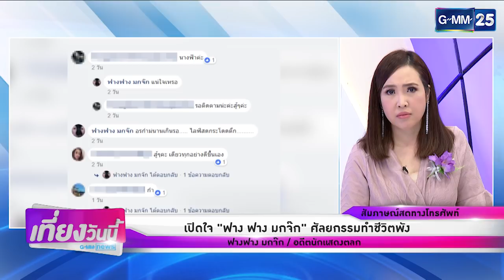Highlight 160118 : ถามไม่อั้นกับอั๋นภูวนาท : เปิดใจกับ “ฟางฟาง มกจ๊ก” ศัลยกรรมทำชีวิตพัง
GMM News : ข่าวเที่ยงวันนี้

GMM NEWS ข่าวช่อง GMM25
เช้าวันนี้ GMM NEWS เวลา 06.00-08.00 น.
พบกับ
ดร.อั๋น ภูวนาท คุนผลิน หมอเอิง
อังศ์วรา ธีระตันติกานนท์
ต๊ะ พิภู พุ่มแก้วกล้า

เที่ยงวันนี้ GMM NEWS เวลา 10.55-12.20 น.
พบกับ
ดร.อั๋น ภูวนาท คุนผลิน
แจน ศิรนุช โรจนเสถียร
แอน ทวีรัตน์ จิรดิลก

ข่าวใหญ่ไทยแลนด์ เวลา 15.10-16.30
พบกับ เคนโด้ เกรียงไกรมาศ พจนสุนทร
เก๋ กมลพร วรกุล

ลึกขึ้น เร็วขึ้น ใกล้ชิดมากขึ้น
ทุกวันจันทร์ - ศุกร์
ติดตามทุกความเคลื่อนไหวของข่าว GMM News
ได้ที่ Facebook : gmmnewsofficial

และติดตามทุกความเคลื่อนไหวของช่อง GMM25 ได้ที่ FB GMM25 |